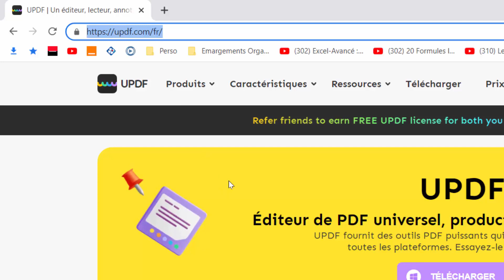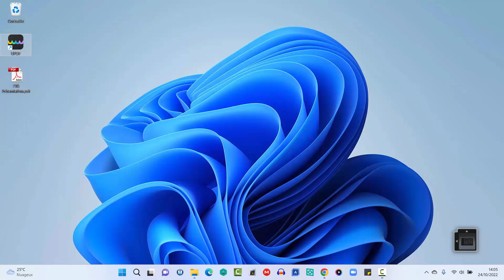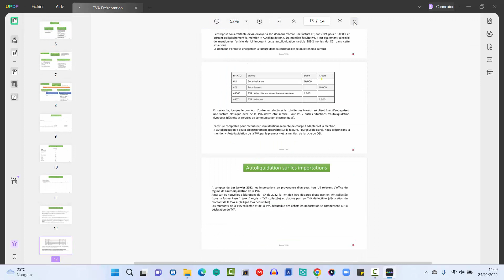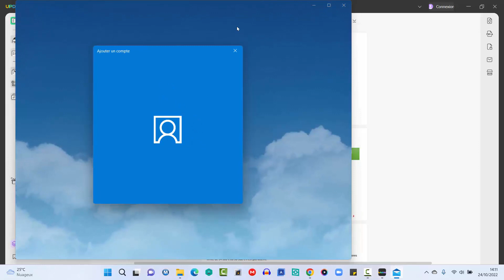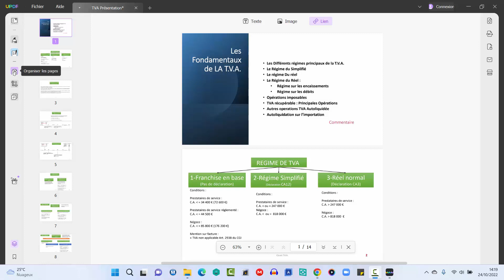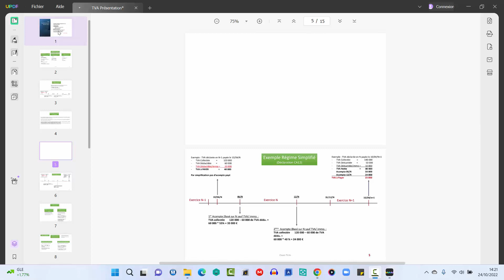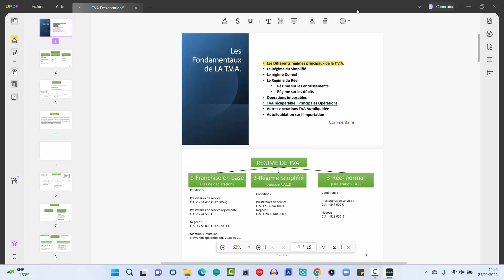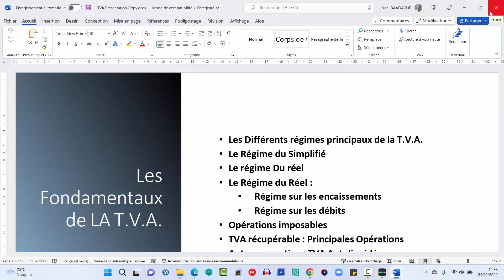Le Meilleur Logiciel PDF ? Découvrez UPDF PDF Editor ! 🎯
Connaissez-vous UPDF, le logiciel PDF qui pourrait révolutionner votre manière de gérer, éditer et annoter vos fichiers PDF ? 📝 Dans cette vidéo, je vous présente ce puissant outil, ses fonctionnalités incroyables, et je le compare aux autres éditeurs PDF. UPDF est-il vraiment à la hauteur ? La réponse pourrait bien vous surprendre !

Vous pourrez utiliser ce logiciel pour PDF de plusieurs façons. Regardez cette vidéo pour en découvrir les secrets et rouages.

⏱ Horodatage
00:00 Présentation du projet
01:20 Introduction
01:27 Téléchargement du logicel UPDF
01:54 Utilisation du logiciel pour PDF